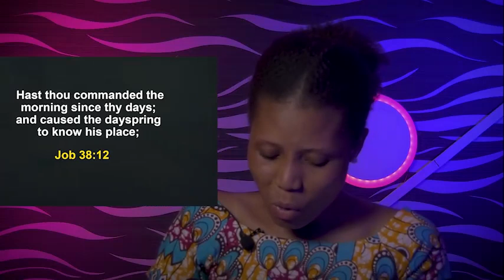TUESDAY SECRETS, 23RD AUGUST - APOSTLE JOSHUA SELMAN | Commanding You Morning